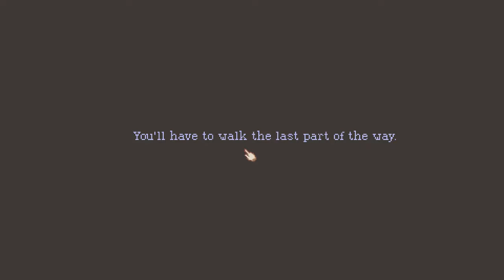The Lion Song Ep 1 [1]-The Great Composer Wilma and the Creepy Leos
Play as Wilma, a musician with composer's block. She travels to the alps to focus on finishing her set piece and hopefully gain the love that she has always yearned from her mentor. A story driven point and click game with an emotional coming of age tale. Also included, a creepy man calling from Bohemia asking too many personal questions.

Game @ (Free for episode 1, season pass is $9.99)